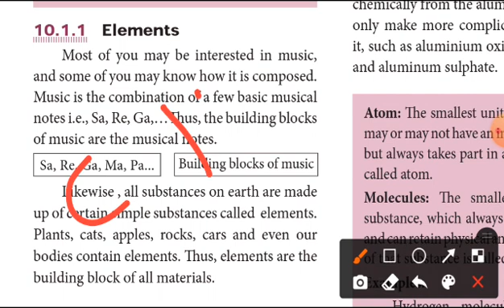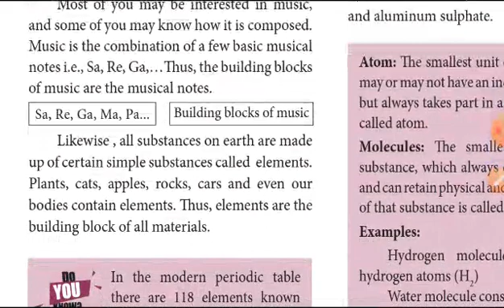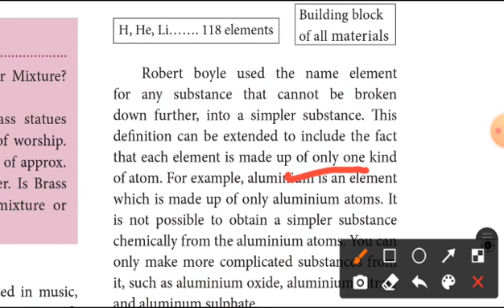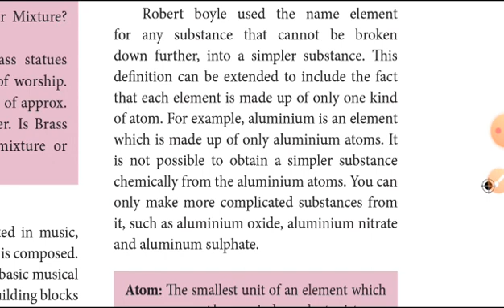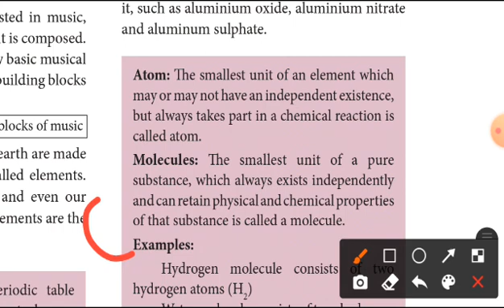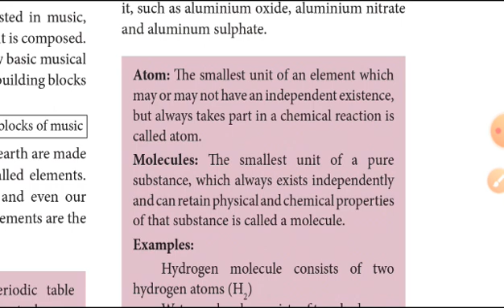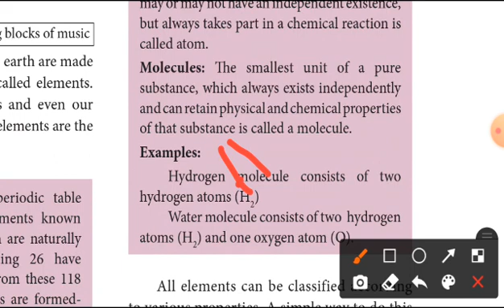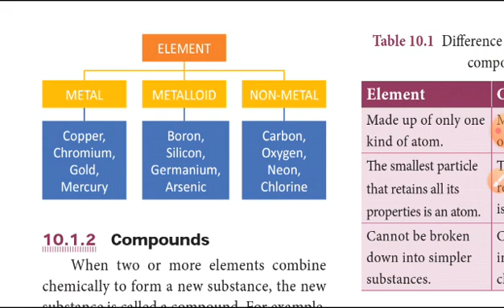9th Science unit 10 Matter around us explain in tamil (element) part 2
9th science unit 1 part 1

9th science unit 1 part 2

9th science unit 1 part 3

9th Science unit 10 part 1